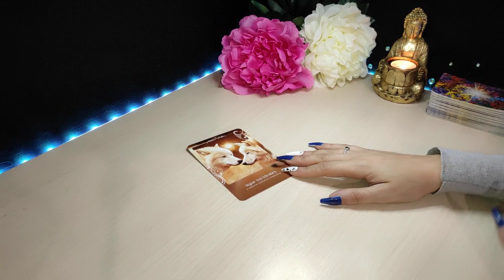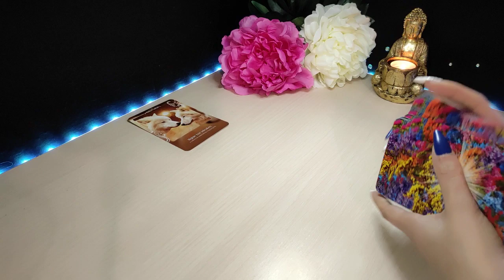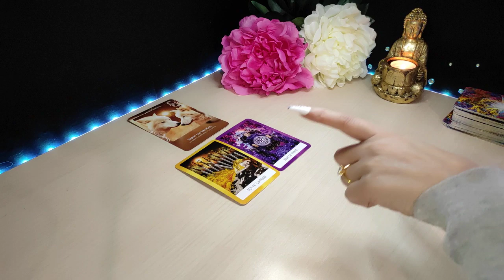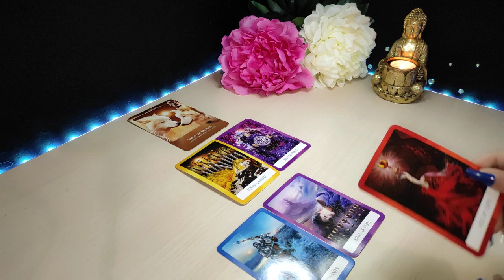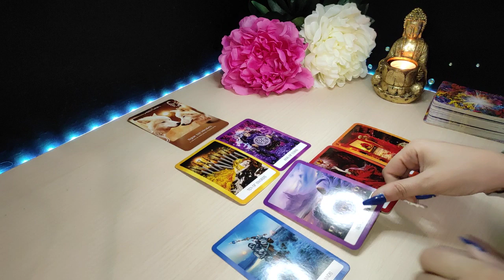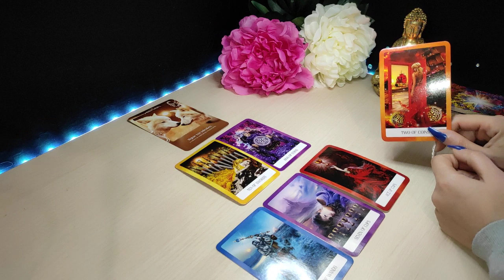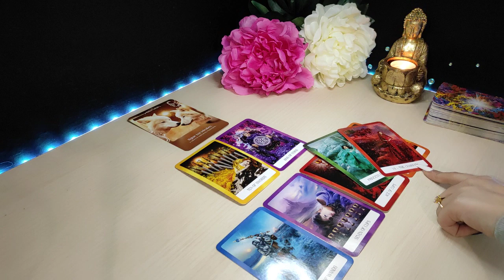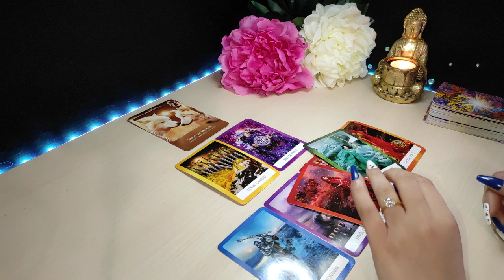💣ESTO ESTÁ A PUNTO DE PASAR🤯 | HORÓSCOPO Y TAROT GÉMINIS HOY MARZO